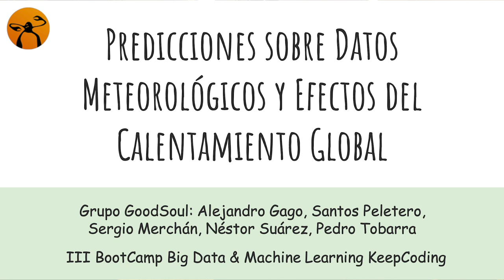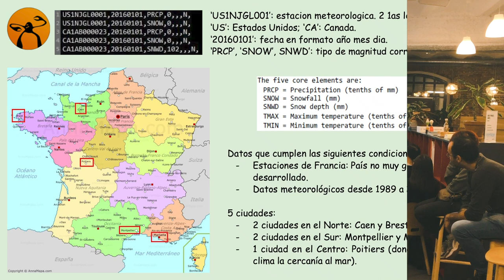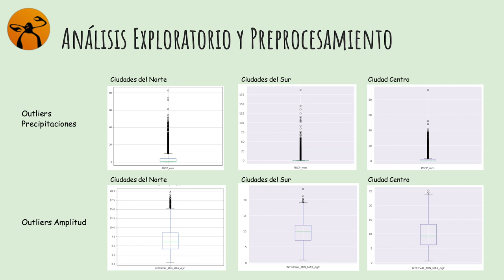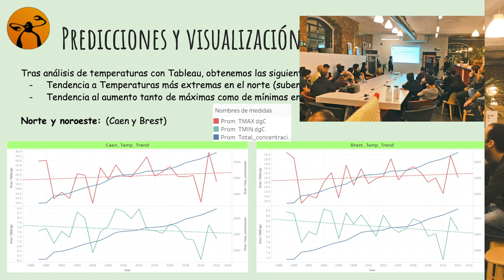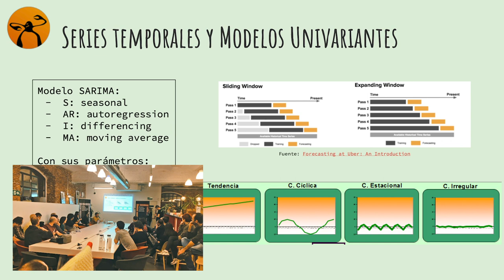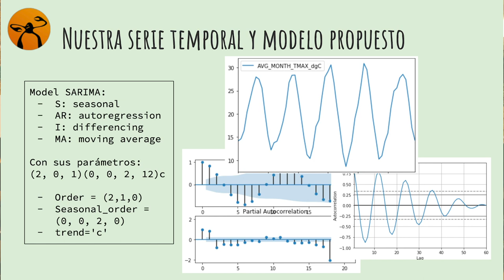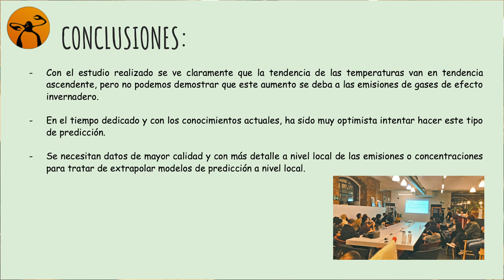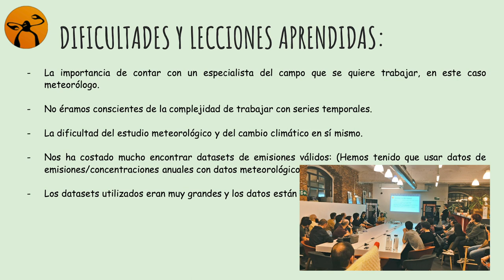Predicciones sobre Datos Meteorológicos - Proyecto Final del Full Stack BD & ML - Enero 2020